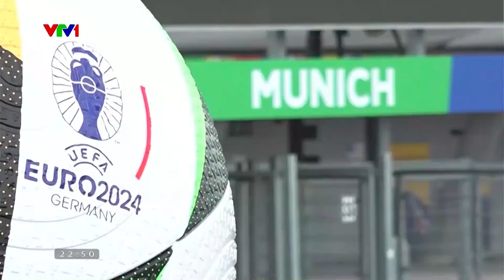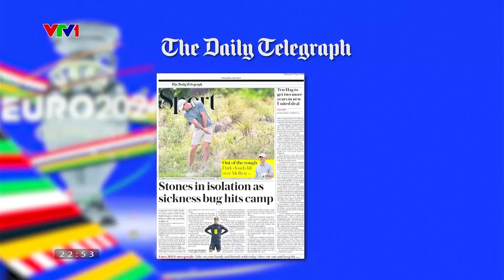Nhật ký EURO ngày 14/6: Lịch thi đấu & trực tiếp ngày khai mạc trên VTV; Trước trận Đức vs Scotland